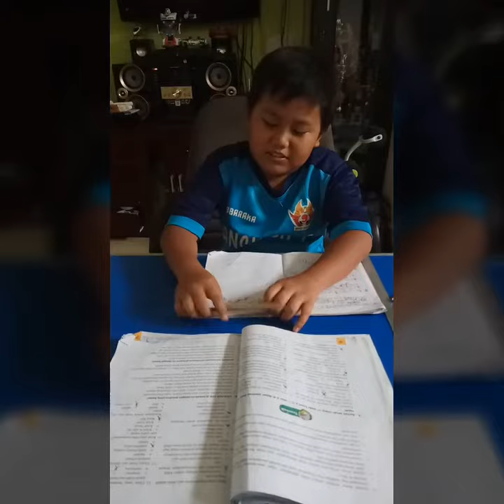Iklan produk susu Milo pelajaran tematik kelas 5